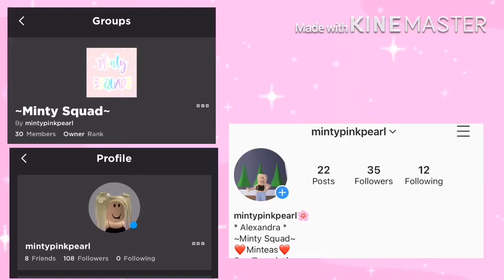Brown Themed House🍂 *Part 3* Speed Build (Roblox Adopt Me)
Screen Recorder: Iphone Screen Recorder

Q&A
Q: Can I copy your Build?
A: Ofc, you can! I make this builds for you. Just always give credits! But how?
1. Put a blackboard on your house, saying credits to Minty Pink Pearl.
2. You may tag me on Instagram.

A: Sorry but I can't, there is a limit of 200 friends in Roblox. It wouldn't be fair for others if I add someone and others are not. I also don't like when someone keeps teleporting to me when I am recording.

Q: Can you build my house?
A: Sorry but no, I am busy grinding money in adopt me. It wouldn't be fair for others because I can't build everyone's house.

Q:Can you trade "this" for "my"?
A: Sorry, I do not have enough good items that I can trade.

Q: Do you buy bucks?
A: I grind it.
IMPORTANT NOTES
- Make sure to pick the highest quality of my video.
- Read my pinned comment first before asking the cost and tour of the house.
- Stay safe! and have a great day or night and stay healthy.

0:00 - eiiwun - you n' i
0:34 - LAKEY INSPIRED - By The Pool
3:15 - LAKEY INSPIRED - Better Days
6:43 - LAKEY INSPIRED - Chill Day
9:48 - DigitalTek & Peonie - Makes me Wanna
10:53 - Ikson - Reveal

Song: DigitalTek & Peonie - Makes Me Wanna

ROBLOX

Roblox is an online game platform and game creation system that allows users to program games and play games created by other users.[4] The platform hosts user-created games in many genres, such as racing games, role-playing games, simulations and obstacle courses, coded in the programming language Lua.[5][6] As of August 2019, Roblox has over 100 million monthly active users.[7]